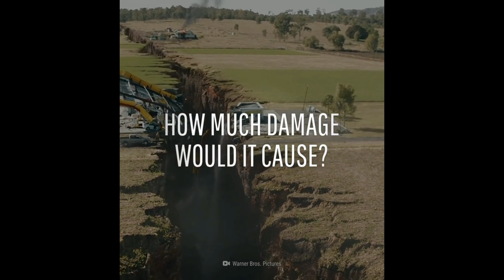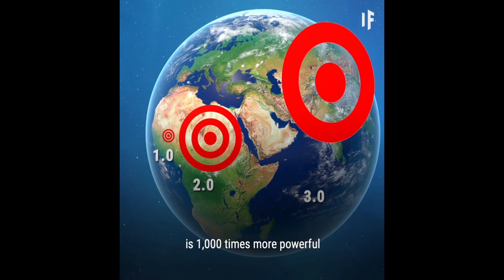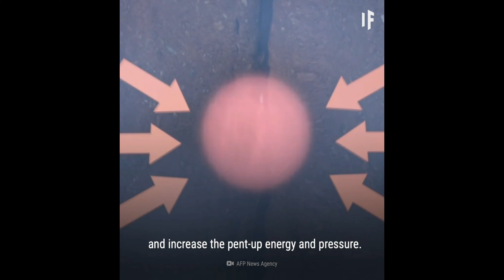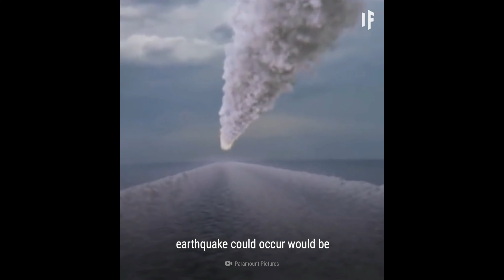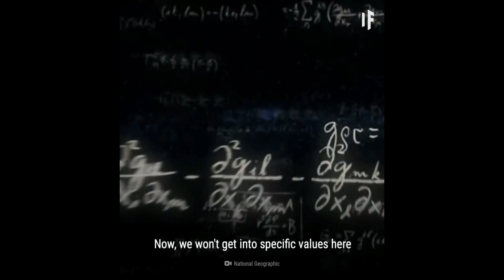What if A Magnitude 20 Earthquake Hits?With a 7.8 Magnitude Hits Turkey and Syria